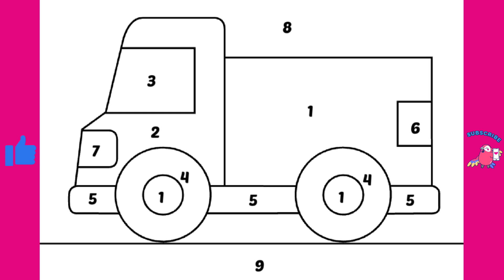Horeeeee....Kita Mau Belajar Mewarnai Gambar Mobil pickup, MasyaAllah....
Horeeeee. Kita Mau Belajar Mewarnai Gambar Mobil pickup dengan warna warna yang sangat menarik dan indah warnanya, MasyaAllah.

terimakasih.